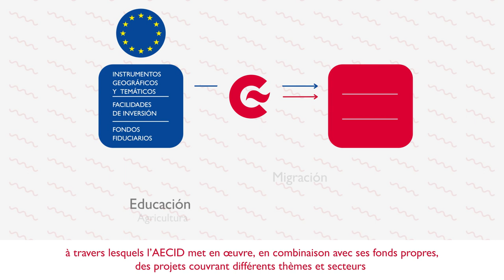La Cooperación Delegada en la AECID (francés)